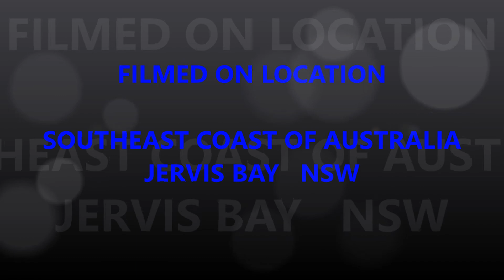APLUS BIG MARLIN DAY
aplus plumbing took a few lads out for a fish and had a fantatsic fishing trip